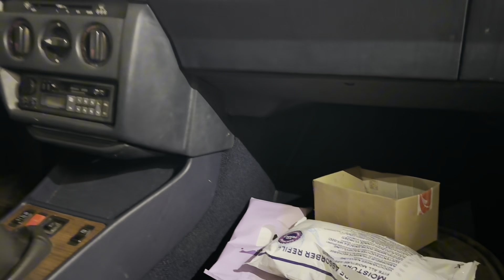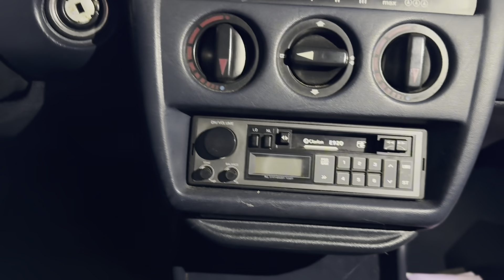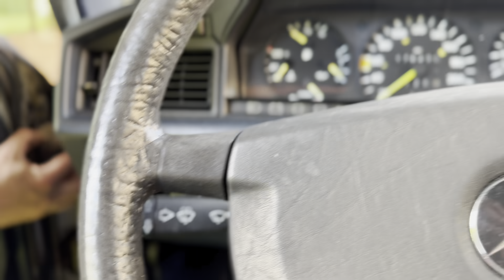IL ACHETE UNE VIEILLE MERCEDES DE 1987 a 1200 €